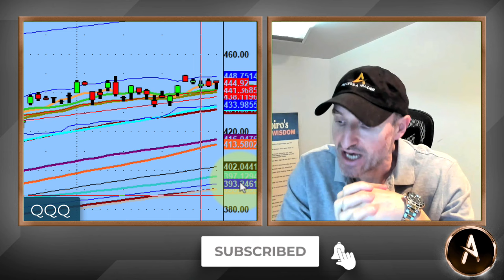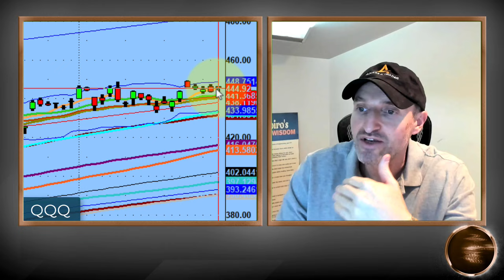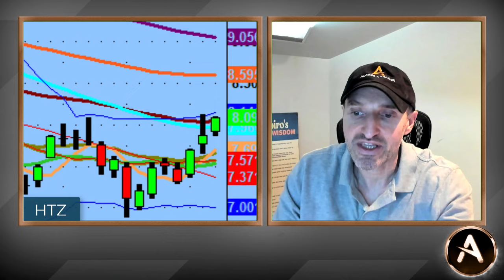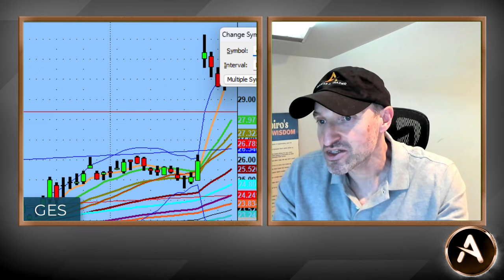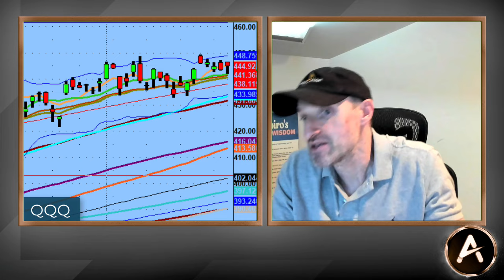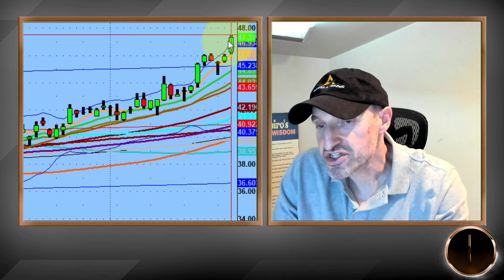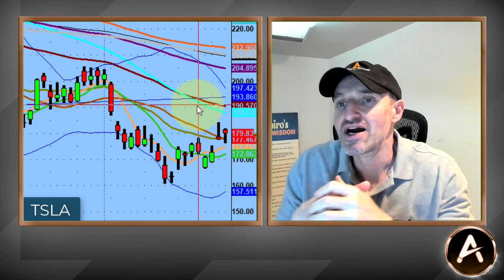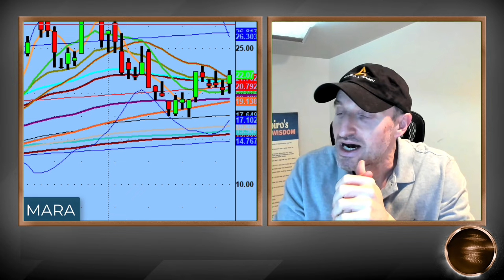NVDA AND ARM To The Downside - Short - And More Trade Setups | Technical Market Analysis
In last night's video we established where there as potential for several names...including high notables like $NVDA and $ARM.

Because of that understanding we were able to hit on those names when they broke to the downside through their channels.

Technical Market Analysis is about recognizing the charts and using that info to your advantage. We need every opportunity and understanding so that the market does not extract money from us.

💚 COMMUNITY SUPPORT 💚